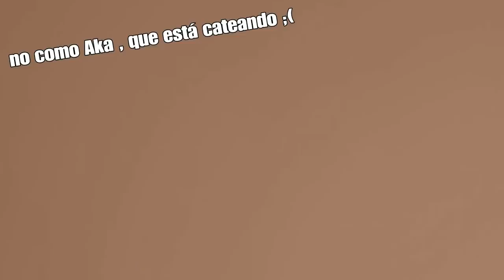#2) CUANDO 3 NOOBS VAN A LOS BOSSES... | Kings PvP Serie | Ark Survival Evolved PS4 Español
MORALEJA: A los bosses hay que ir con dinos de sobra y tener suerte de no perder un colega por el camino 😂👍

Ya sabéis , que mis vídeos son principalmente para entretener y que si buscáis a alguien que juegue 24/7 al Ark , no soy yo , mi objetivo , es haceros reir y que paseís un buen rato, si te ha gustado el vídeo , agradecería mucho un Like y que te suscribas , si quieres seguir viéndome!🔝🔥